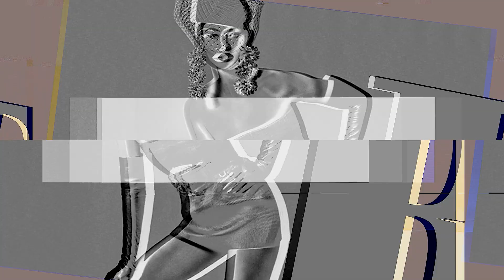Blue Boy - Remember Me (David Penn Remix) [Altra Moda]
New Day, 🎵New Track🎵 Enjoy!